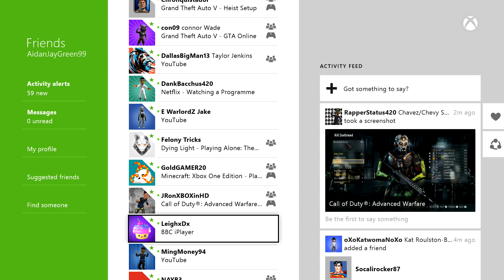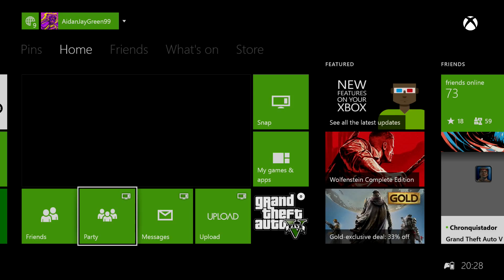GTA 5 funny moments (SNIPERS vs STUNTERS)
Me and my friend went and joined a SNIPERS vs STUNTERS and basically my friend started getting very mad and rages//rage quits the game party that we were in-must share this video as it is very funny!!.